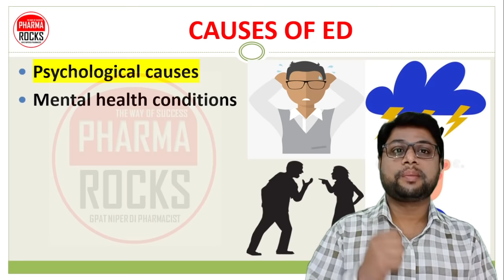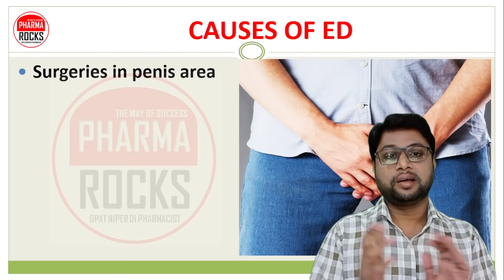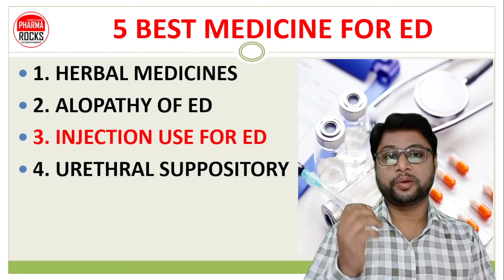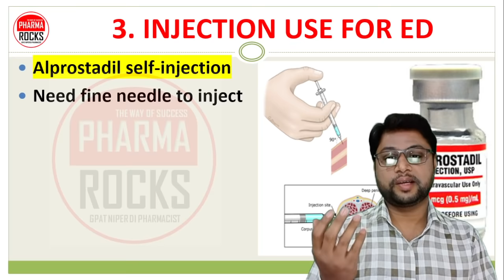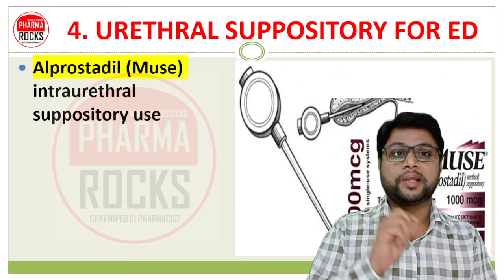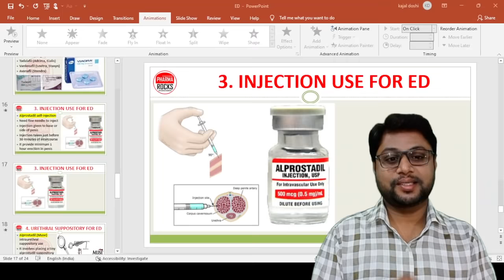5 सबसे अच्छी ED की दवा, 5 BEST MEDICINE FOR ED, इरेक्टाइल डिसफंक्शन, ERECTILE DYSFUNCTION,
ASSISTANT PROFESSOR
FOUNDER PHARMAROCKS
PHD SCOLAR (GTU AHMEDABAD)

📚 STUDY MATERIAL
👨🏼‍🏫 VIDEO LECTURE
📊 TEST SERIES

5 सबसे अच्छी ED की दवा,
5 BEST MEDICINE FOR ED,
इरेक्टाइल डिसफंक्शन,
ERECTILE DYSFUNCTION,